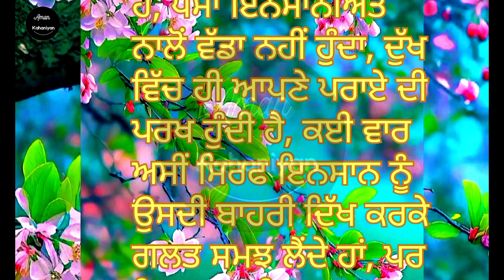ਜਦੋਂ ਮੈਂ ਲਵ ਮੈਰਿਜ ਕਰਕੇ ਆਪਣੇ ਸਸੁਰਾਲ ਆਈ, ਪੰਜਾਬੀ ਕਹਾਣੀ, punjabi story, punjabi kahani,punjabi stories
punjabi story
punjabi kahani
punjabi kahania
 punjabi stories
 mann de alfaz
 kahani punjabi
kahania
 khaniya punjabi
 stories
 kahani